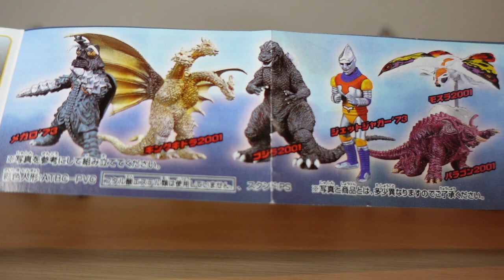HG Godzilla 8 (HGシリーズ ゴジラ8)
2001年12月発売のHGゴジラ8をレビューしてみました。
GMKの４大怪獣とゴジラ対メガロよりメガロとジェットジャガーのラインアップとなっております。ツッコミどころとしては、ゴジラ７でギラゴジをゴジラ2001として表記してたので、GMKゴジラはゴジラ2002として出すのかと思いきやゴジラ2001として表記されております。
同年の夏に発売された円谷英二セレクションは11シリーズ全部終わったら後に別でアップします。

Godzilla  2001/2002
Kingghidorah 2001/2002
Mothra 2001/2002
Baragon 2001/2002
Megalon
Jet Jaguar